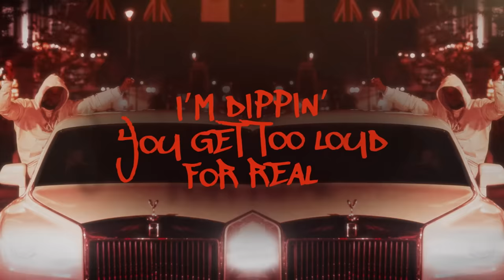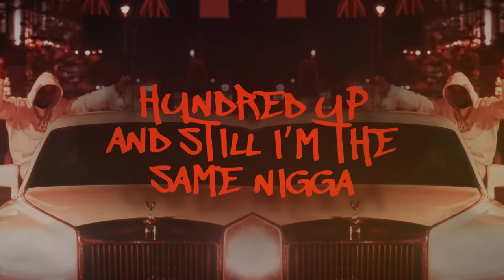Yo Gotti - Driveway Furniture (Official Lyric Video)